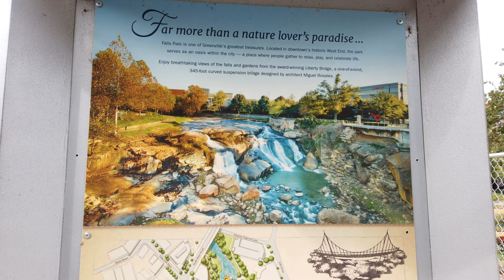Greenville SC - Falls Park and Rock Quarry Garden in 4K Ultra HD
In this video I am sharing one of the best Parks what Greenville can offer. Beside of its beautiful down town you are just a step away to visit Falls Park. If day or night, always a good place to enjoy.

Recorded in 4K Ultra HD with DJI Osmo Pocket

Composer: Whitesand (Martynas Lau)
Year: 2021
Title: Inspiring Emotional Music – Stories Of My Imagination

COPYRIGHT INFO:
- You can use this song for Youtube if you credit me, by giving links to this song and to purchase links on Bandcamp and steam link on Spotify. (example - Music by Whitesand - Title, and links)

About Paragermania: Outdoor Is Calling You, enjoy beautiful places around the world without the distraction of words.